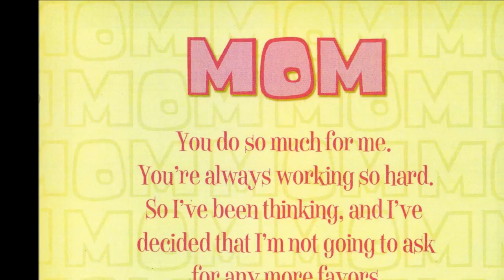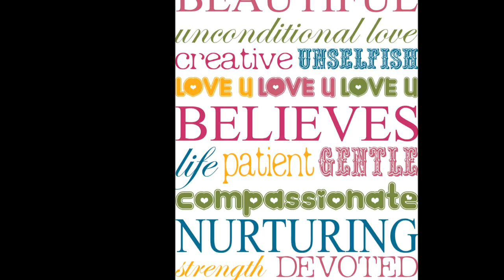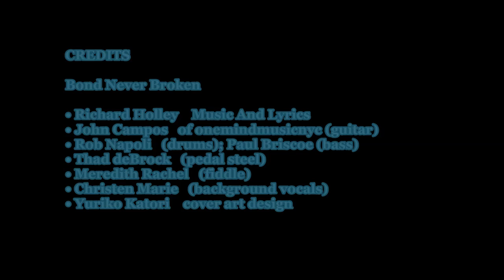Bond Never Broken RH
Bond Never Broken
• Music And Lyrics: Richard Holley
• John Campos of onemindmusicnyc (guitar);
• Rob Napoli (drums); Paul Briscoe (bass);
• Thad deBrock (pedal steel);
• Meredith Rachel (fiddle);
• Christen Marie (background vocals).
• Yuriko Katori cover art design

Intro
Bond never broken, mother for child.

Verse 1
She worried for you, before you were born.
She cared for you, from your very first morn.
She held you up to god, to pray that all your dreams come true.
She promised deep within her heart, to do her very best for you.

Verse 2
Wisdom she shared, taught you to understand,
That patience is a blessing, as is giving a helping hand.
She sees that you grew strong, and that all your dreams have come true.
She kept her promise every day, to do her very best for you.

Bridge
As the years go by, and your mother's getting older
You see all her chronic aches and pains.
She asks if she can lean upon your shoulder.
So she doesn't have to struggle with her canes.

Chorus
Heart always open, mother for child.
Though the world is hard, her ways are mild.
She smiles on you always, you're her own sweet child.

Verse
Time marches on; her strength gives out
Her heart's grown weak; the doctors raise doubt.
You take her hand in yours, and hope that all her dreams came true.
Mother, you've done it all for us, is there something we can do for you?

Bridge
And then one day she's gone, and that bond is broken.
But the love she gave to you, it never dies.
Surviving time and space, such amazing grace
To have felt that gentle love in her eyes.

Chorus
Though the world rushes on, she is with you all the while.
She cares for you always, you're her own sweet child.